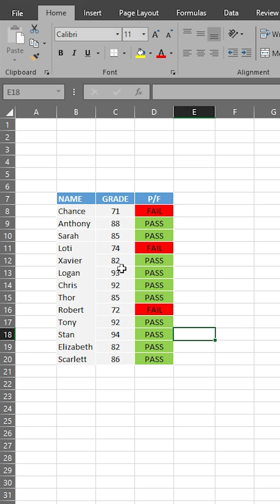👨‍🏫MS Excel Shorts Part7